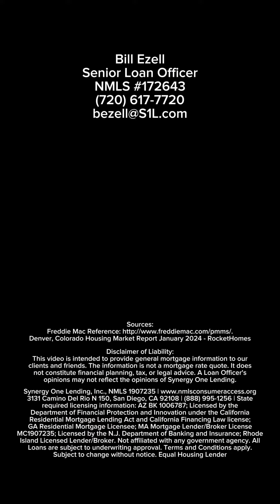January was not our friend for rates. Very disappointing coming off December rates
Denver metro housing was great from a buyer's  standpoint